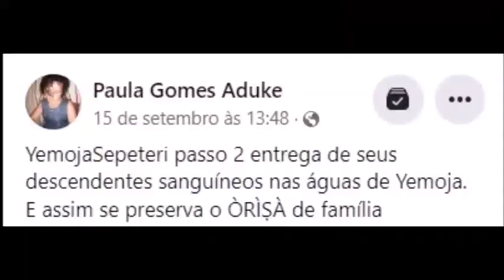Festival de Iyemoja e descendentes, Sepeteri, Oyo, Nigeria, set 2022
Paula Gomes registra o momento de entrega do novo descendente da familia de Iyemoja Omileye ao òrìsà, no rio, e assim continua a preservação do culto ao òrìsà de família.